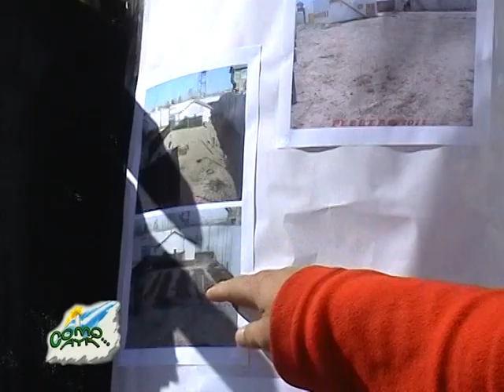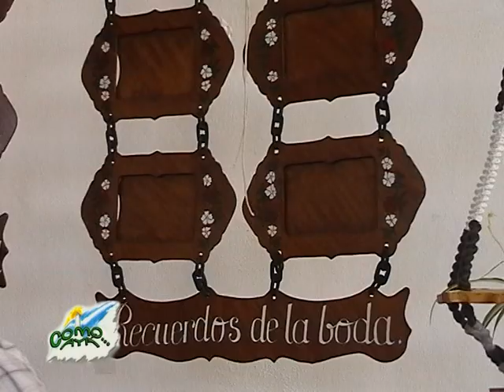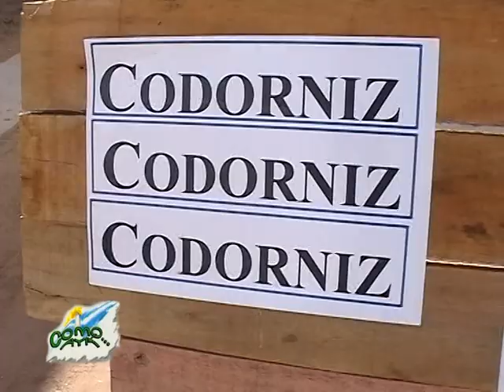COMO AYA_ PROGRAMA ESPECIAL U 11 NEUQUEN 2012 BLOQUE 3